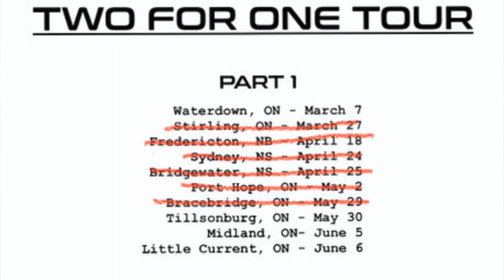Vlog 24 - Canceled TOUR DATES because of...